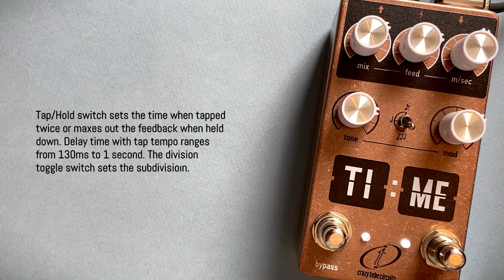Crazy Tube Circuits TI:ME Delay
"Inspired by the first digital delay rack units introduced at the beginning of the “digital audio revolution” in the mid-late 70's. These units had lower bit resolution and bandwidth compared to today's digital delay standards.
TI:ME is not your typical sterile and ultra clean digital delay. With separate analog and digital paths to get best of both worlds, this retro inspired echo effect will warm up your tone. An all analog signal path featuring a high quality opamp is used for the best reproduction of your dry signal. Two digital recording devices, along with carefully tuned filtering, placed in parallel with the dry path give you the most ambient delay unit you have ever heard. Think of a Model 113™ rack unit; the repeats are really musical, reminiscent of worn tape echoes."

This pedal was provided by Crazy Tube Circuits for the video.

00:00 Intro
00:58 Controls
     01:03 Mix
     01:23 Feedback
     01:50 Modulation
     02:25 Tone
     03:06 Tone & Feedback
     04:15 Delay Time
     05:41 Tap & Hold
06:55 Trails with drive (Hamstead Comet)
07:29 After reverb (Dr Scientist The Atmosphere)